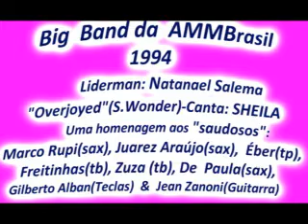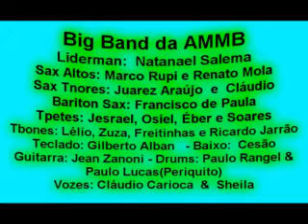Big Band AMMB ♪Overjoyed ♪Voz by Leila Pablo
_ Neste ritmo ficou interessante "Overjoyed" (S.Wonder) na
 voz de Leila e Big Band da AMMB.